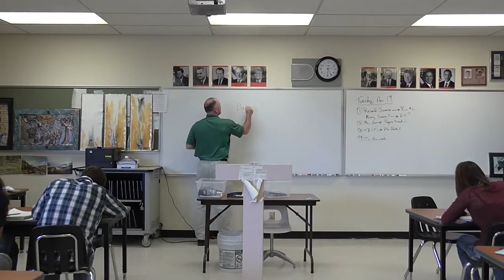Durr Lecture, KAI #1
Durr continues to lecture on JFK and the Kennedy Assassination Investigation